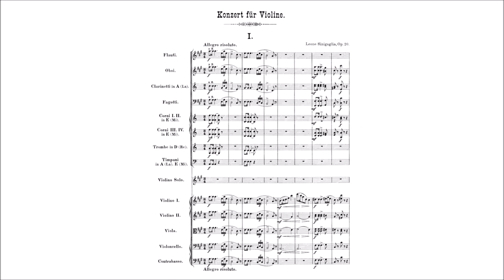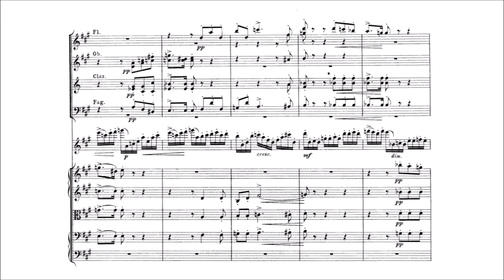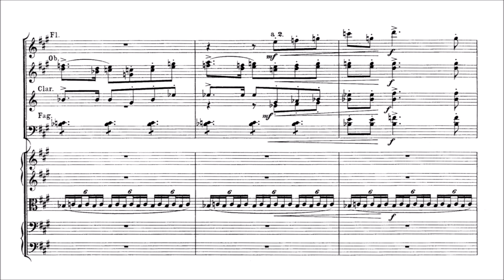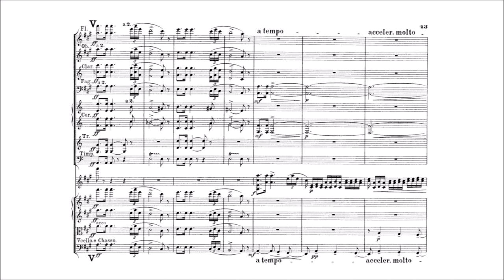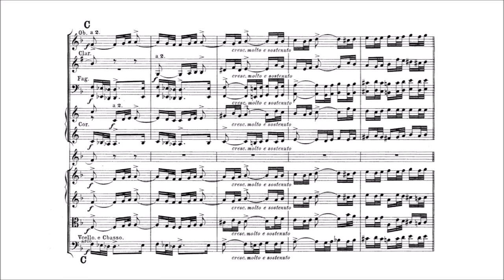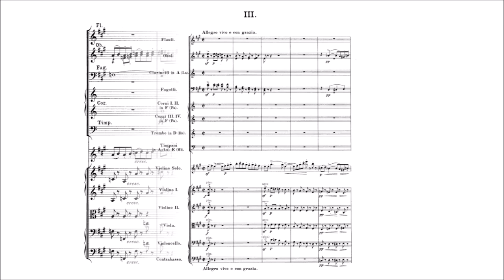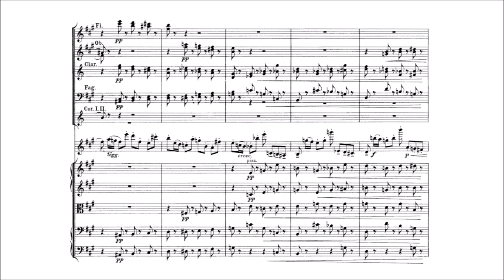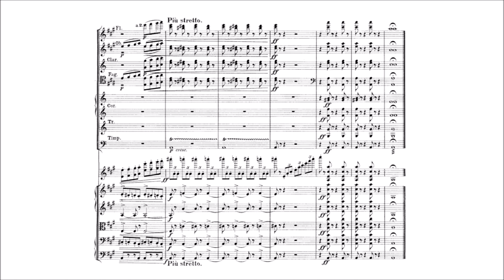Leone Sinigaglia – Violin Concerto, in A major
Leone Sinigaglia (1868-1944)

I. Allegro risoluto [00:00]
II. Adagio [16:04]
III. Allegro vivo e con grazia [27:46]